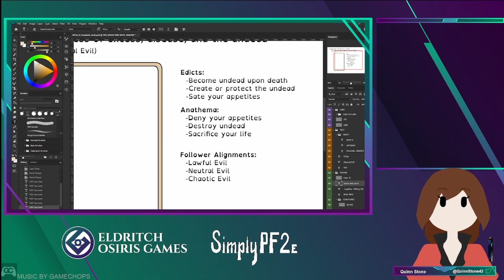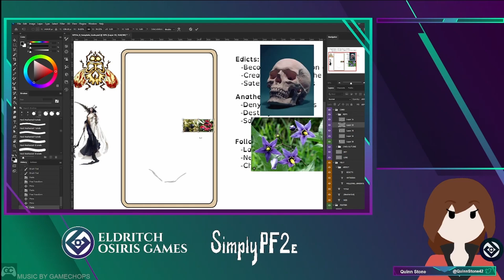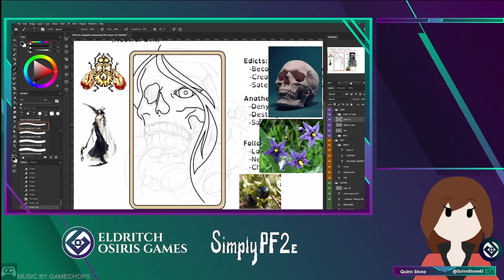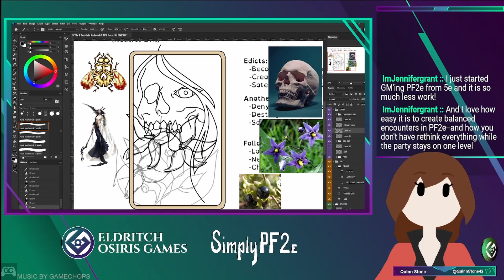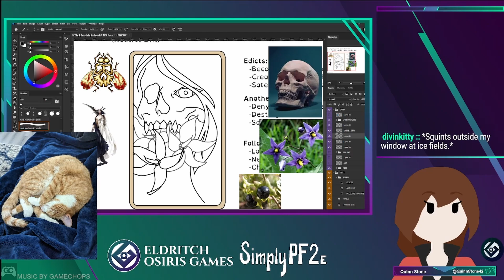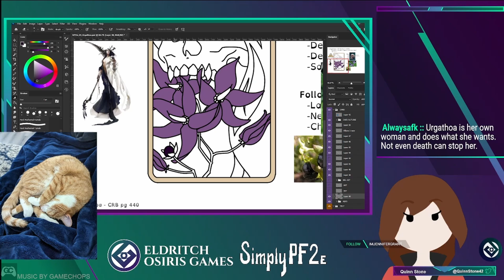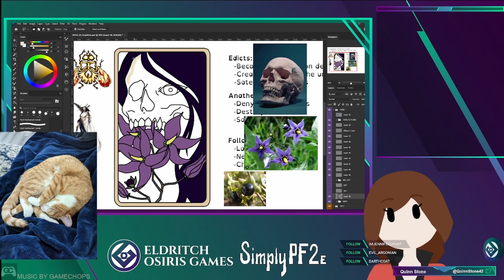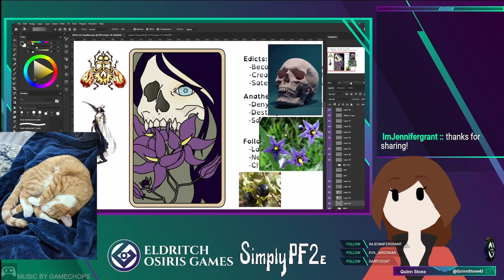Simply PF2e - Urgathoa Card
Quinn here, bringing you Simply PF2e! A comic to help new players with a focus on readability, presenting general rules and lore for Pathfinder 2e in a bite sized format. Today's topic: Urgathoa Card!